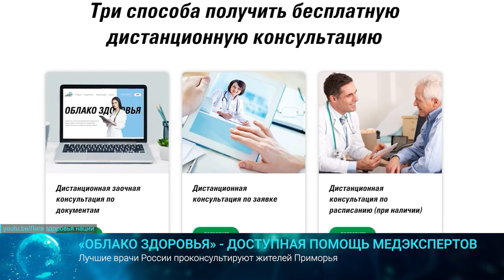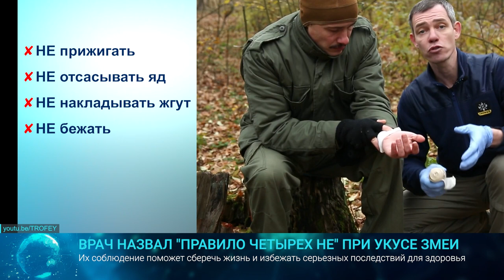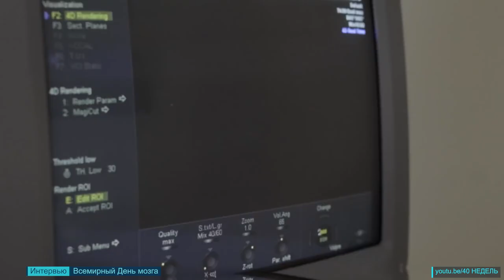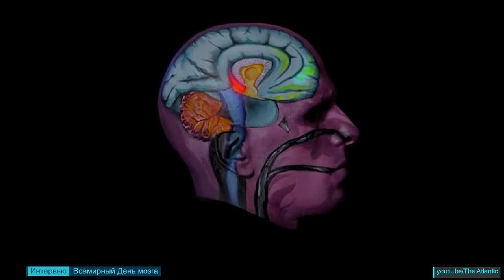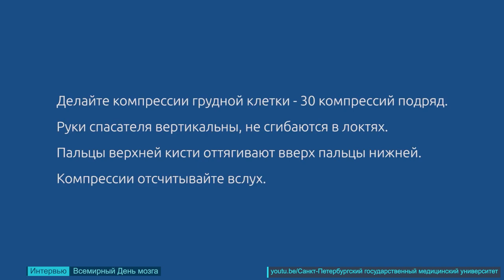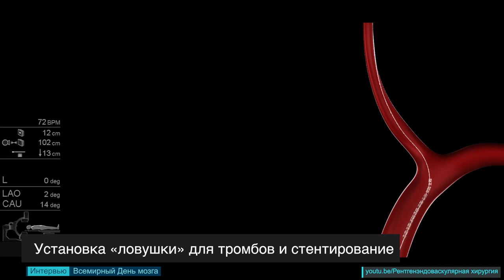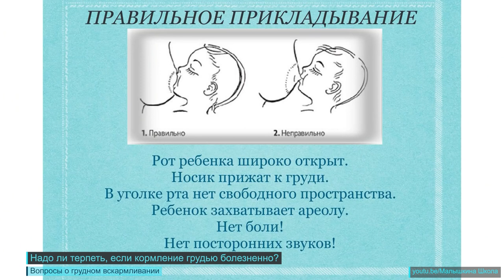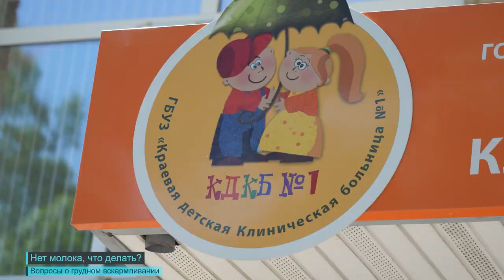Медицина XXI века. 17.07.2023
В новом выпуске программы о здоровье расскажем: 22 июля –  Всемирный день мозга. Что любит наш мозг, какое воздействие на мозг оказывает курение и алкоголь и еще много интересного в   интервью с главным неврологом Минздрава Приморья Дмитрием Ханом. Грудное вскармливание. У современных мамочек вопросов по этому поводу больше, чем ух бабушек: нужно ли младенца допаивать, до какого возраста целесообразно кормить грудью, как узнать, что малыш наедается? Ответят опытные специалисты. А также расскажем про: как «Облако здоровья» помогает жителям нашего края получить помощь лучших докторов страны; бесплатный центр «Ступени» приглашает маленьких приморцев с нарушениями речи и слуха на специальные программы; актуальное "правило четырех НЕ" при укусе змеи.